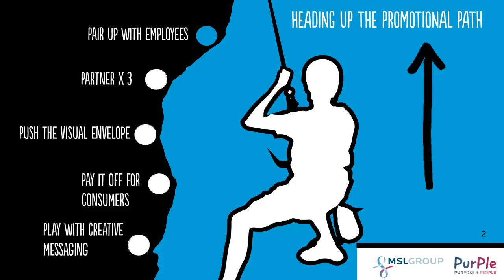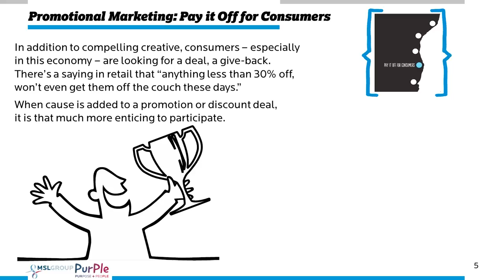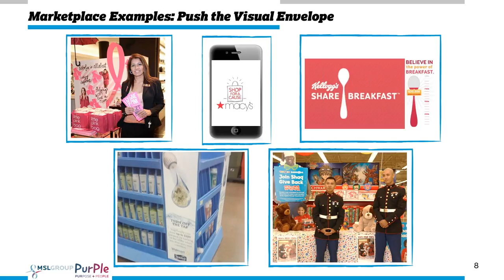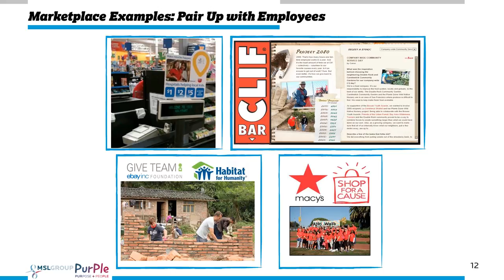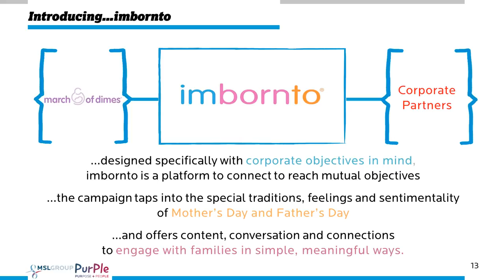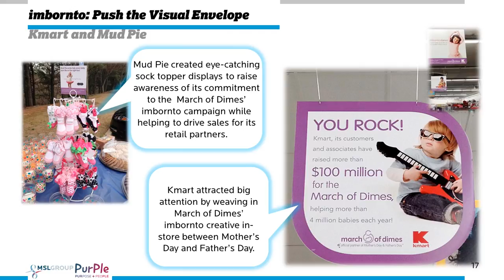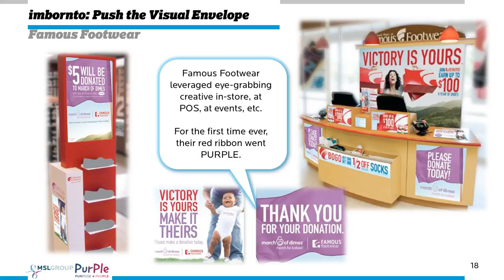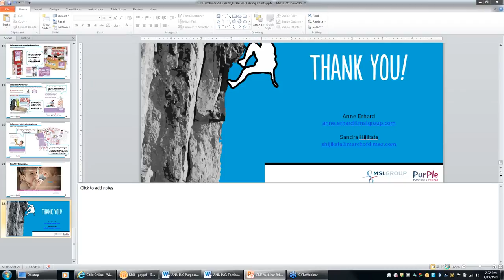Take Your Retail or Consumer Products Cause Promotion to New Heights